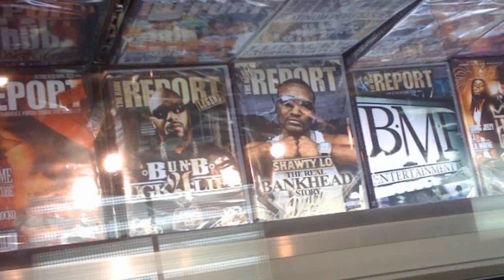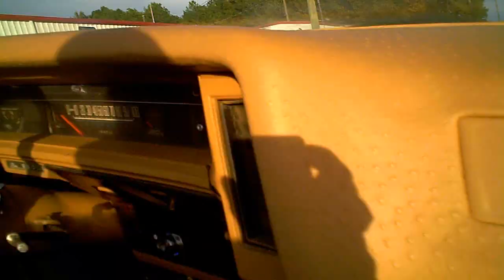Lil Wodie's 100K Donk! Classic 72 Impala! YHE!